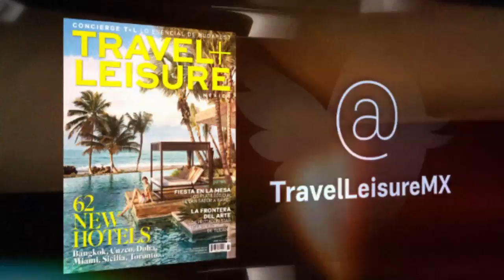Café, el ícono colombiano por excelencia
¿Cómo se recolecta el café colombiano?, ¿por qué es tan bueno? El caficultor, Edgar Herrera, nos adentra en el triángulo del café en Colombia.